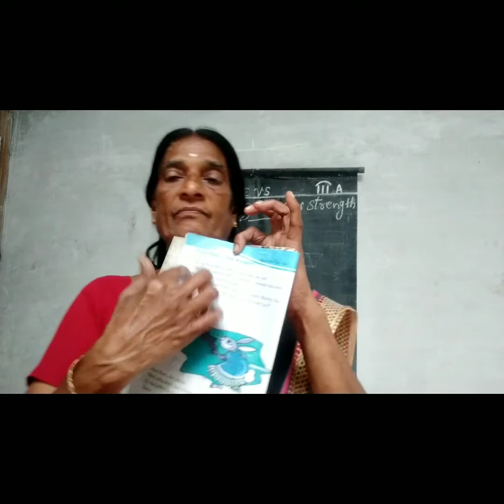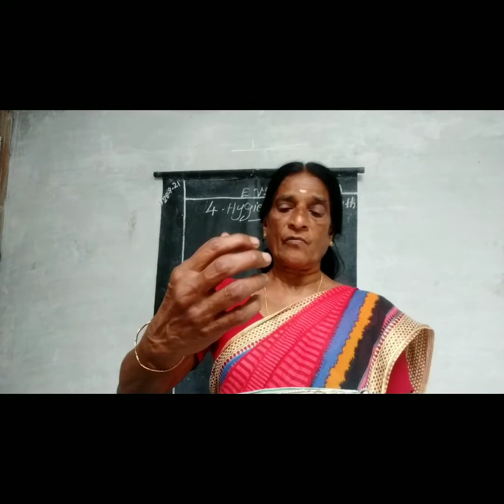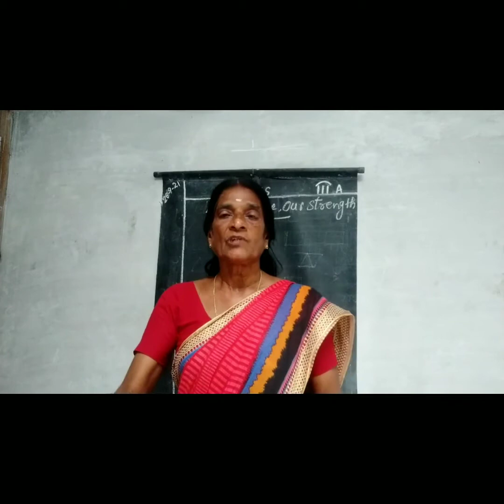3. A English. unit5. The. Little Clay. Hut (continue)